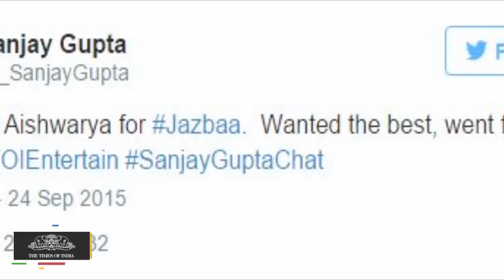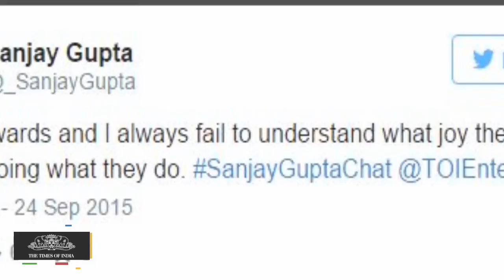Sanjay Gupta | Trolls are Cowards!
Jazbaa director Sanjay Gupta is having a live Twitter with the followers of Times of India. The noted filmmaker who directed films like Kaante and Shootout at Wadala is answering to questions live on the Times of India Entertainment twitter handle @ToiEntertain. You can also be a part of this chat. Post your questions for Sanjay, tag it to our TOI Twitter handle, @TOIEntertain and use the hashtag SanjayGuptaChat in your questions. The best ones will be answered by the filmmaker during the chat.